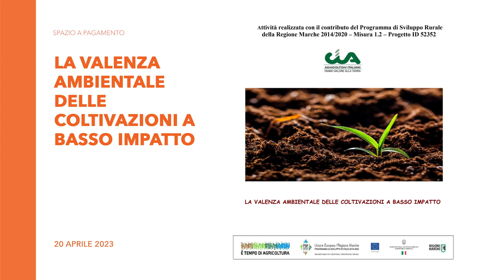CIA - La valenza ambientale delle coltivazioni a basso impatto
20 aprile 2023
(9)